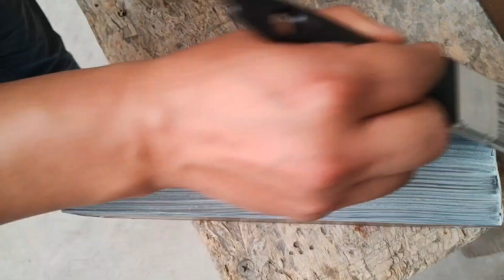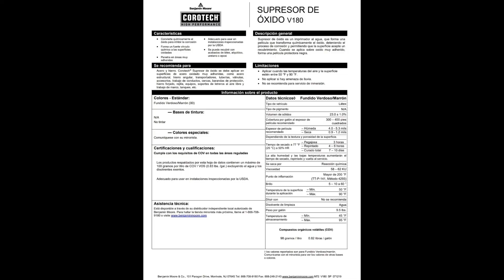supresor de óxido benjamín moore